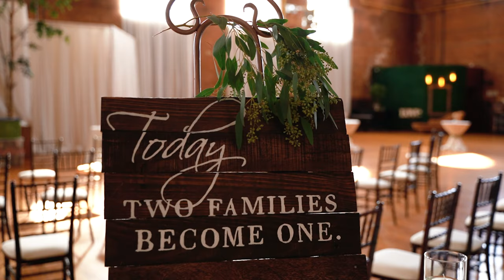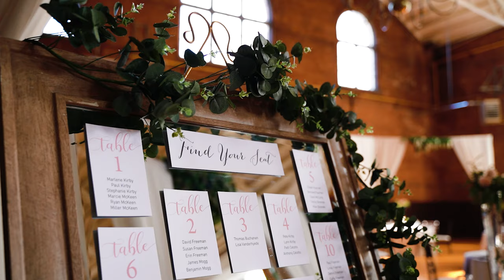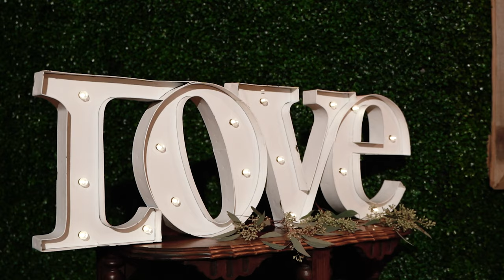Jen & Ryan - Wedding Highlight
A beautiful fall wedding in at the the Chatham Armoury in Chatham, ON.